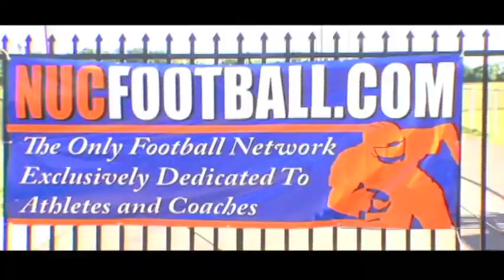Derek Nothstein, QB, Class 2011, NUC Oakton VA 2010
National Underclassmen Football Combine and Football Camp for Top Prospect Football Players looking to get recruited for college football, covered by Rivals.com and ESPNU